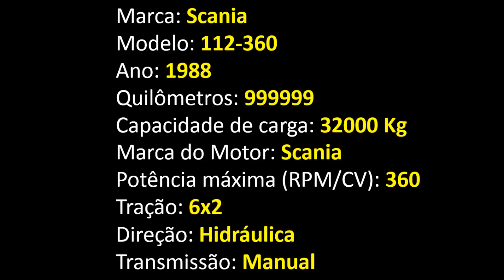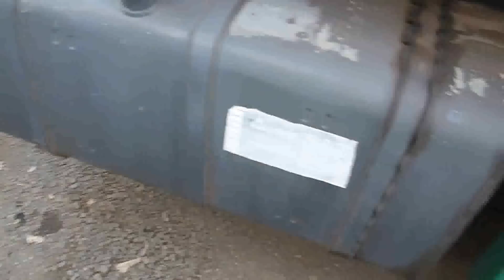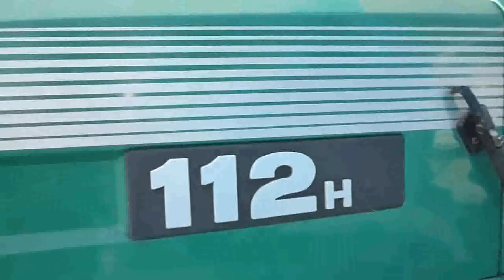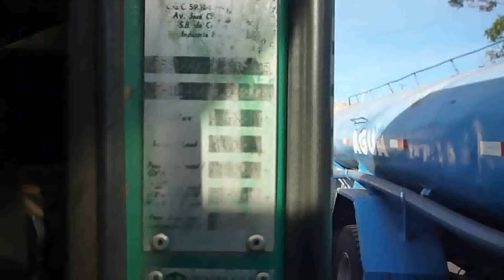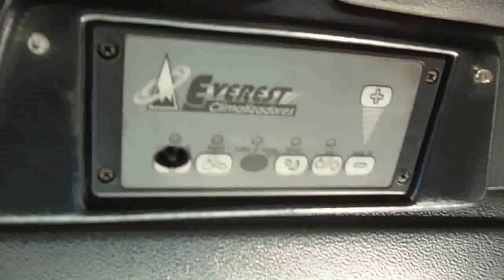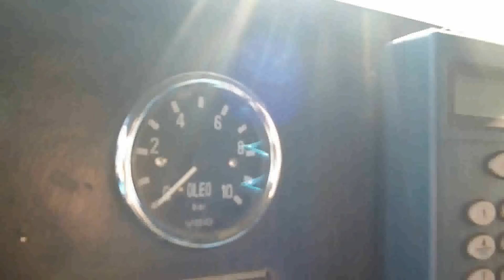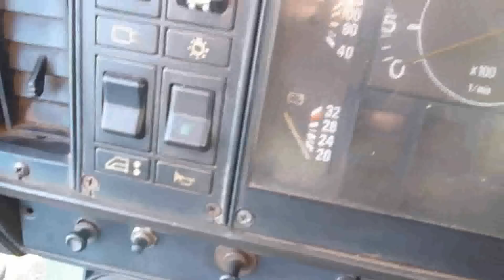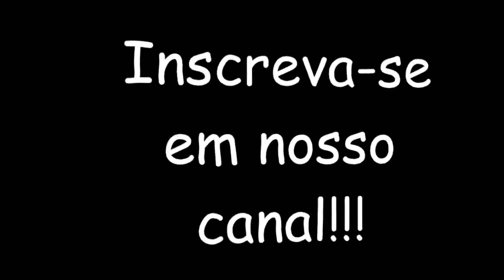Scania 112-360 6x2 - Ano 1988 === VENDIDO ===